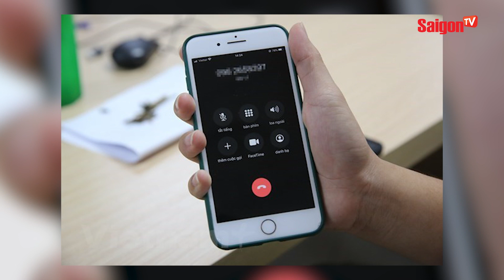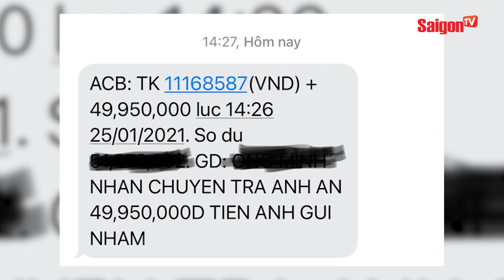Vụ chuyển nhầm Grab 50 triệu, hành khách đã tìm được tài xế sau thời gian 'mất tích'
saigontvofficial Grab Xem thêm thông tin và theo dõi chúng tôi tại